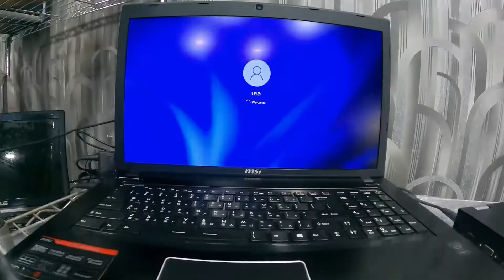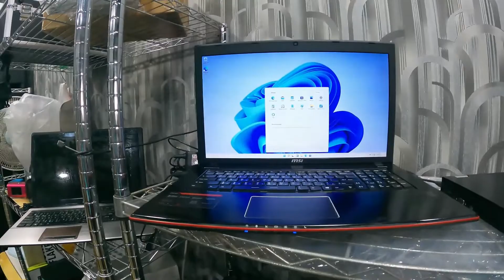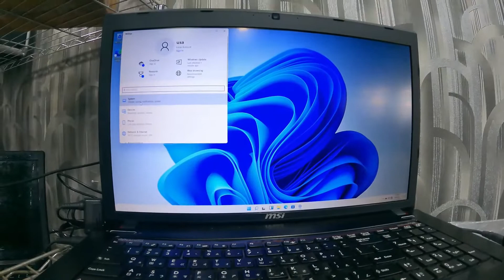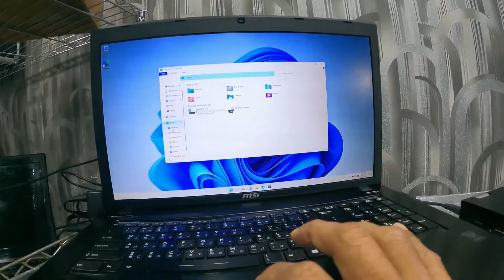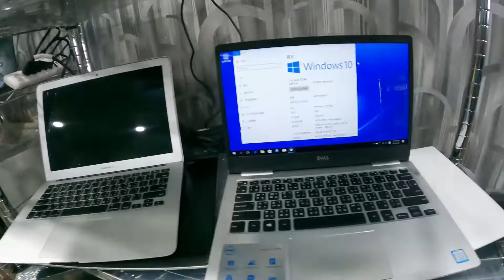MURANG BILIHAN NG LAPTOP, TABLET, CELLPHONE DITO SA TAIWAN,MGA SECOND-HAND PERO GOOD QUALITY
I Hope you enjoy and motivate on my video